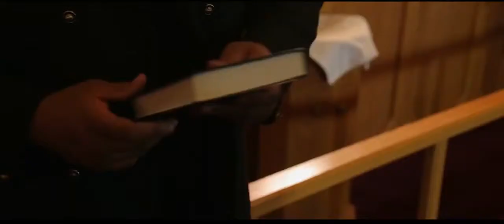Blaack Have It For Free Music Video Ft Ant Ski M.A.D. Music Group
Here is the hook so you can get the message:
He don't need dough
Man he need yo time
Need your heart man he need your mind
Need your help more than anyone else
Think making that dough gon ease his find?
I know just what he need
Meet me down by the street
I'll be there round 3 you can have it for free!

Come join the MAD Movement